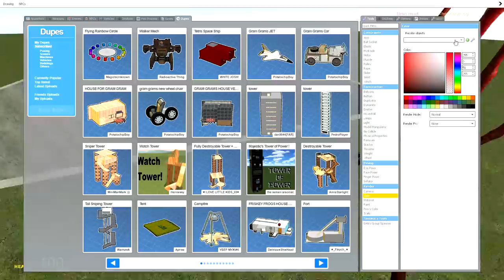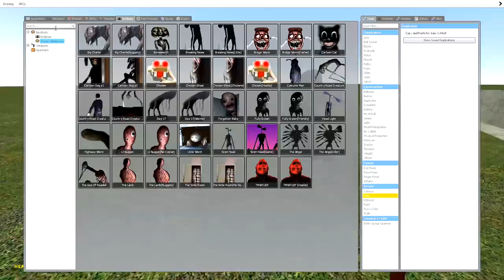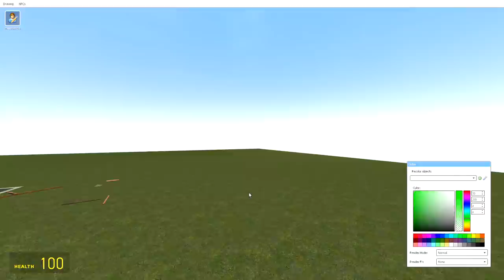SIREN HEAD IN A GIANT PIT! - Garry's mod Sandbox